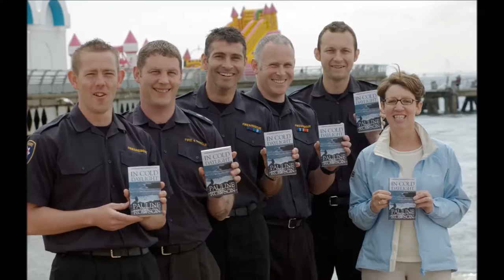Generating ideas for writing a crime novel, Pauline Rowson reveals her secrets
Crime author Pauline Rowson  reveals where she gets the ideas for her crime novels which are set against the backdrop of the ever changing sea on the south coast of England.  Pauline Rowson is the author of twenty-two crime novels - fifteen featuring the rugged and flawed Portsmouth detective, Inspector Andy Horton; three in the mystery thriller series featuring Art Marvik, the troubled former Royal Marine Commando now an undercover investigator for the UK's National Intelligence Marine Squad (NIMS),  two standalone thrillers, the award winning, In Cold Daylight and In For the Kill and the 1950 set mystery series featuring Scotland Yard detective, Inspector Alun Ryga, who makes his debut in DEATH IN THE COVE with his second investigation DEATH IN THE HARBOUR.

"Gripping crime novels full of twists and turns, multi-layered, compelling."